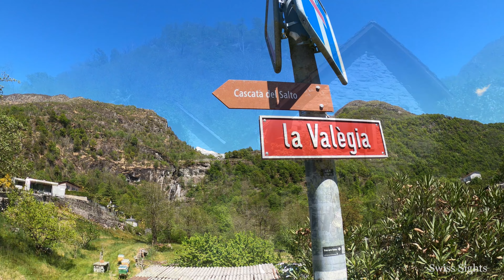Maggiatal Cascata del Salto Waterfall, Tessin Switzerland 4K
Maggiatal is a valley in Tessin (Italian part of Switzerland) and Cascata del Salto is one of the beautiful waterfalls of this area. The waterfall is located near the village of Maggia and can through a short hike. This 60-metre-high waterfall surrounds a beautiful pool that invites you to swim in the summer.
The Maggiatal valley is the largest valley in Ticino and Italian-speaking Switzerland. You can reach the beautiful valley with its picturesque villages and many waterfalls via Locarno and simply drive along the Maggia River.

Enjoy this beautiful waterfall and the Maggia valley in 4K resolution. Video, music and nature sounds only.